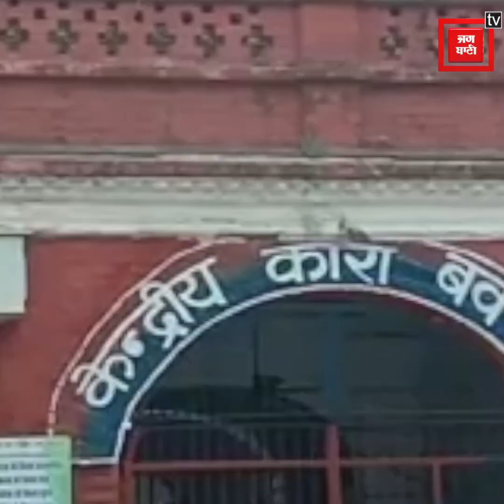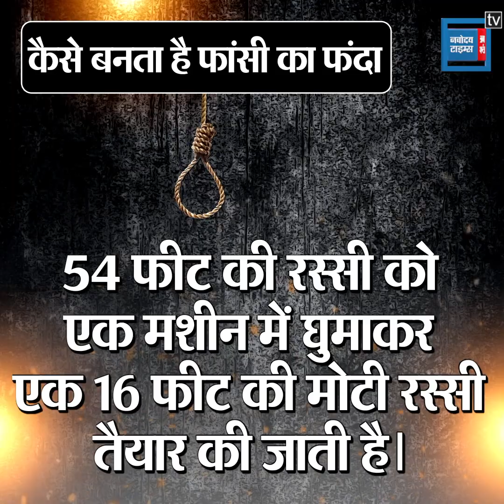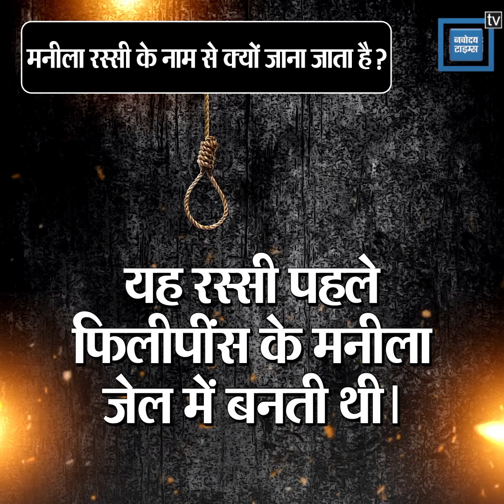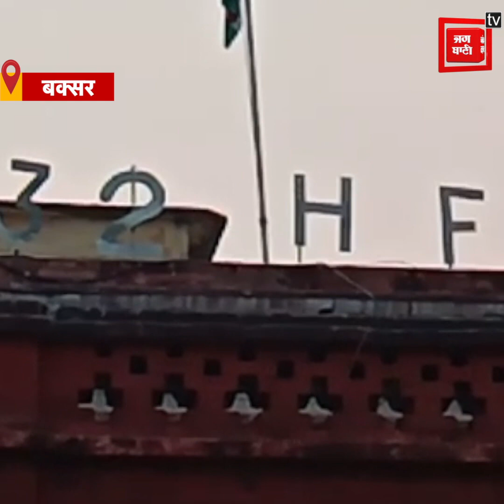यहां बनी रस्सी से कब दी गई थी पहले भारतीय को फांसी, और कैसे तैयार होता है ये फंदा?